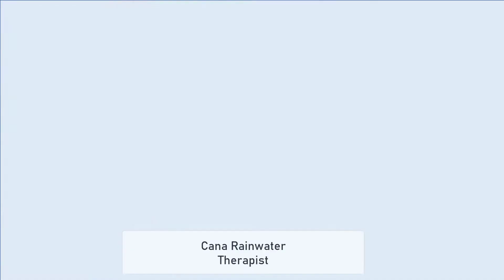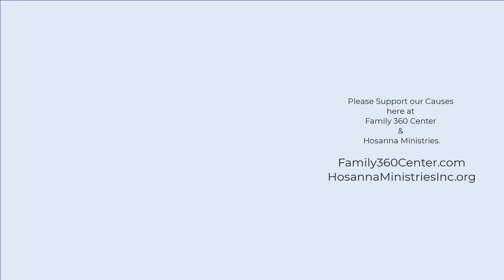Family 360 Counseling Center & Hosanna Ministries Introduction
Family360, Inc. offers quality, affordable counseling and therapy to children, adolescents, and adults in Georgia. Family360 offers individual, couples, and group therapy in a warm, safe and supportive environment.